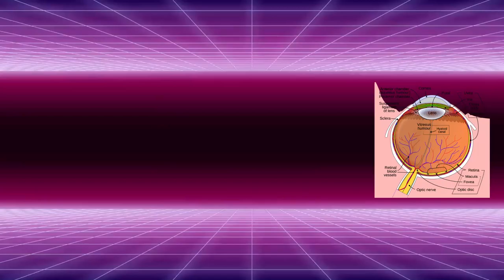Fujifilm X-S10 no mic noise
This is the noise that is being recording every-time I try to use mic with my X-S10. The audio is boosted by 200%.

I've purchased a good quality condenser mic but this low quality noise is ruining the quality of the Videos that I try to make.

To record this, I simply connected an aux cable into the camera's mic input.
You can also do it with devices that you own and test the noise floor yourself.

I'm also learning to edit videos.